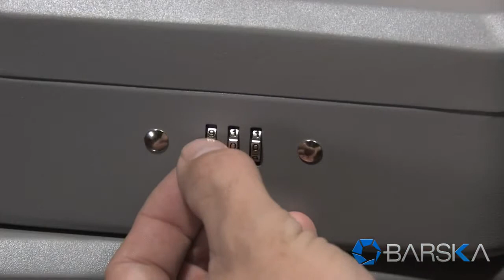Barska Cash Boxes and Lock Boxes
Introducing the new line of secure cash boxes by Barska.

The new cash boxes are ideal for conducting transactions while providing safe and secure storage for your money and valuables. Barska, a leader in biometric safes has designed these cash boxes with solid steel construction for added protection. The removable cash and coin tray allows extra items to be stored and concealed underneath. These cash boxes are available with either key or combination lock. Barska cash boxes are compact enough to store at home or in the office. Multiple models are available with added feature for professional use. For added protection secure your cash and valuables in a large biometric safe also available from Barska. The new Barska cash boxes are available in a variety of sizes and features.